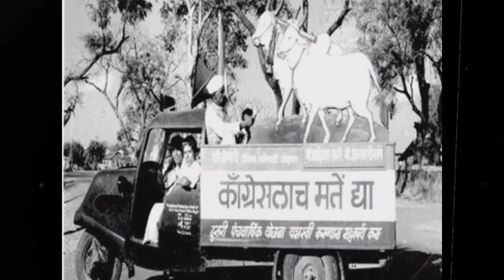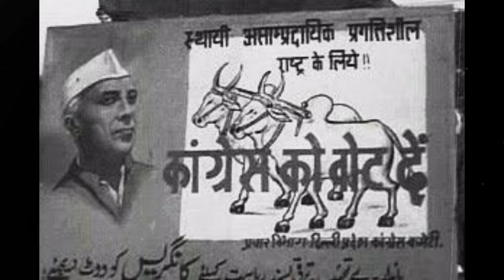India First Election | Gujarat Election | History of India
નમસ્કાર વિદ્યાર્થી મિત્રો KD Education યુટ્યુબ ચેનલમા આપ સૌનું હાર્દિક સ્વાગત છે.

આપણી યુટ્યુબ ચેનલ KD Education ચેનલમા રોજ Compective Exam ની તૈયારી કરવામા આવશે.
જેવીકે.
TALATI
JUNIOR CLERK
GPSC
CLASS 1,2,3,4
MPHW
FHW
ALL COMPECTIVE EXAM Praperation

Talati, Junior clerk Exam Praperation 2022 | mphw | fhw | gpsc | GCERT

વનરક્ષક બીટ ગાર્ડ | તલાટી | જુનિયર કલાર્ક | Exam Praperation 2022 | GCERT STD - 5 પર્યાવરણ | GPSC

Mphw Fhw Most IMP Chepter | Talati | Junior clerk | forest Bit guard | Gcert Praperation 2022